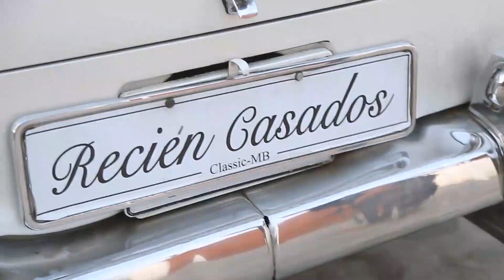Video de boda, Lima Perú, Bárbara y Luis, Entre Arboles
Compartimos esta maravillosa boda, con una estupenda y divertida pareja, donde pudimos documentar este hermoso recuerdo. Muchas gracias Bárbara y Luis Ernesto por la confianza, nos divertimos mucho realizando el video.